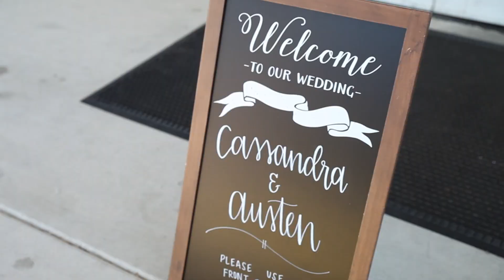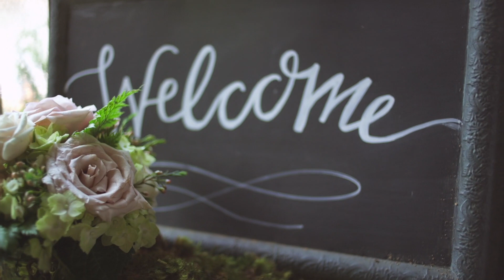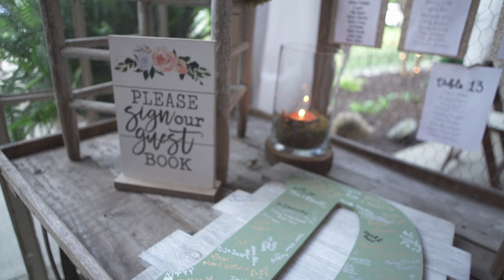Cassandra & Austen - Wedding at The Garden Cafe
Cassandra & Austen - Wedding at The Garden Cafe // Giovanni Films

Fried oreos & bowling on their first date was all it took for Cassandra & Austen to know that love was in the air!
Photos: Wesley Peterson
Venue: The Garden Cafe
Dress: Poffie Girls